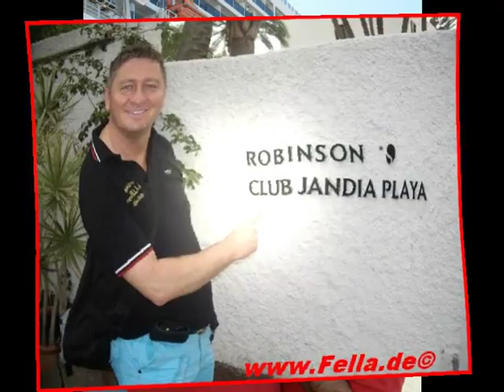Frankfurt und Chinesisch Mongolisches Restaurant Shangrila am Zoo Olga Orange Hubert Fella und Matth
Frankfurt und Chinesisch Mongolisches Restaurant Shangrila am Zoo - Reisebüro Fella in Hammelburg Onlinebuchung @ Kreuzfahrten ab Miami Hafen Schiffe Bilder Videos Onlinebuchung
Chinesisch-mongolische Speisen vom All-you-can-eat-Buffet, die auf der Edelstahlplatte gegrillt werden.
Adresse: Friedberger Anlage 1, 60314 Frankfurt am Main